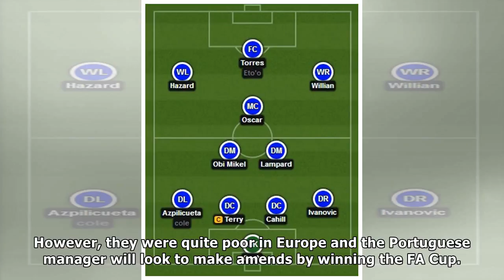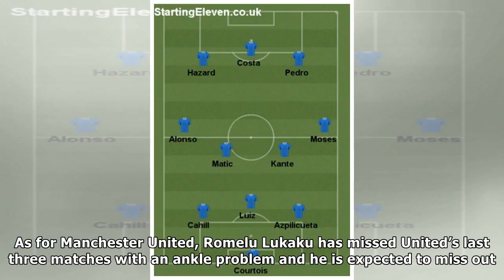Chelsea vs Manchester United Confirmed Starting Lineups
Many Thanks./